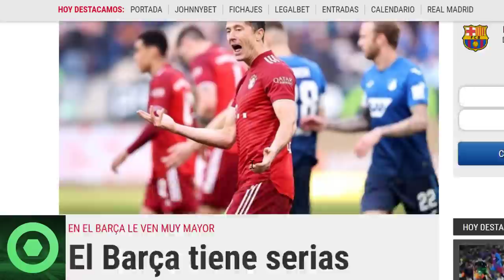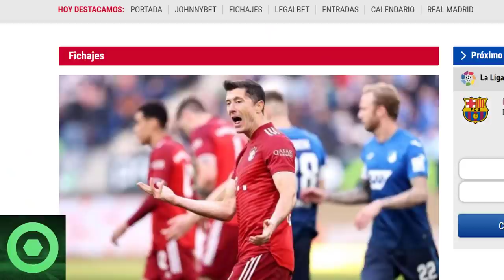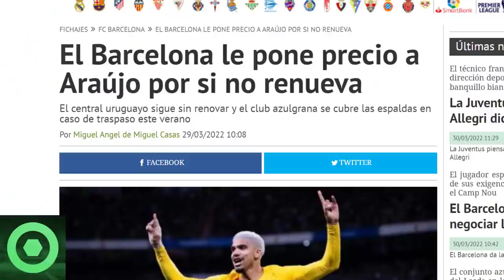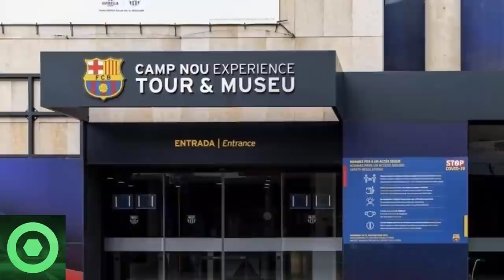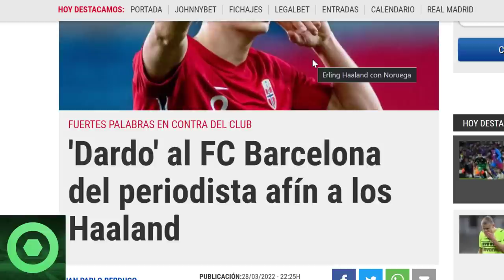⚠️¡OJO!⚠️ BRUTAL DECISIÓN sobre ARAÚJO 🔴 DARD0 al BARÇA por HAALAND 🔴 LEWANDOWSKI, MERCATO 🟥